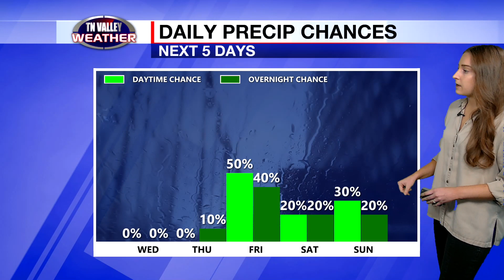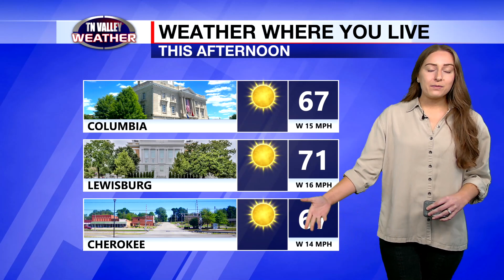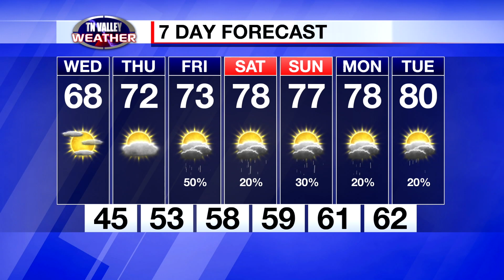May 2, 2023 Afternoon Update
Another beautiful spring day is in store for the Tennessee Valley. Kelli Rosson is in the weather center with details on how long we stay dry.